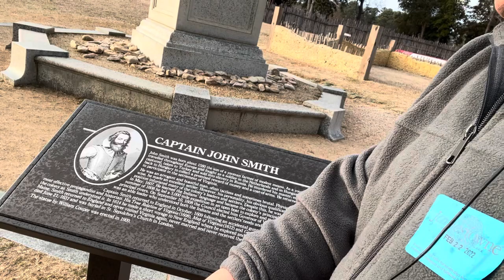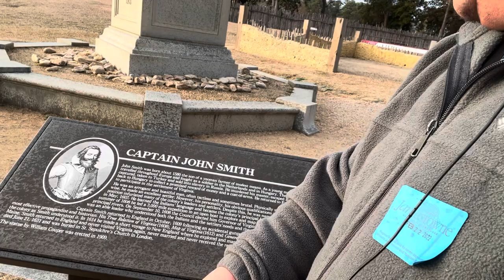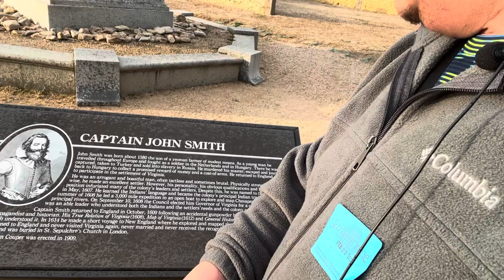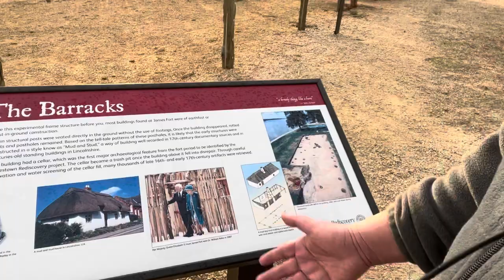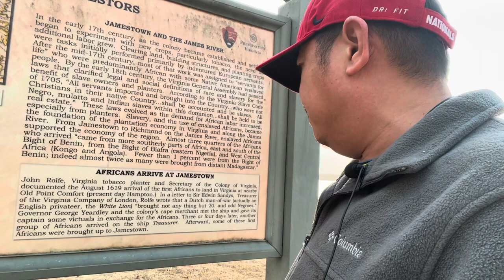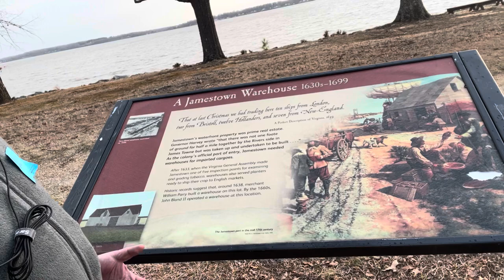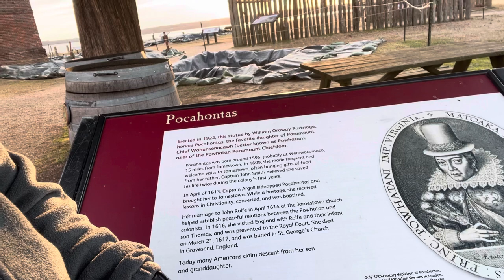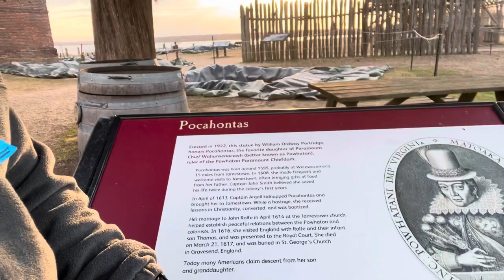Walking Tour of Historic Jamestown, America’s First Capital 5/6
On December 6, 1606, the journey to Virginia began on three ships: the Susan Constant, the Godspeed, and the Discovery. In 1607, 104 English men and boys arrived in North America to start a settlement. On May 13 they picked Jamestown, Virginia for their settlement, which was named after their King, James I. The settlement became the first permanent English settlement in North America.
The site for Jamestown was picked for several reasons, all of which met criteria the Virginia Company, who funded the settlement, said to follow in picking a spot for the settlement. The site was surrounded by water on three sides (it was not fully an island yet) and was far inland; both meant it was easily defensible against possible Spanish attacks. The water was also deep enough that the English could tie their ships at the shoreline - good parking! The site was also not inhabited by the Native population.
Once the spot was chosen the instructions sent by the Virginia Company, with the list of the council members (chosen by officials in England), was read. The first President of the new Virginia colony was to be Edward Maria Winfield. The other six council members were: Bartholomew Gosnold, Christopher Newport, John Martin, John Ratcliffe, George Kendall, and John Smith.

By June 15, the fort was completed. It was triangle shaped with a bulwark at each corner, holding four or five pieces of artillery. The settlers were now protected against any attacks that might occur from the local Powhatan Indians, whose hunting land they were living on. Relations had already been mixed between the newcomers and the Powhatan Indians. On June 22, Captain Newport left for England to get more supplies for the new settlement.
Not long after Captain Newport left, the settlers began to succumb to a variety of diseases. They were drinking water from the salty or slimy river, which was one of several things that caused the death of many. The death tolls were high. They were dying from swellings, fluxes, fevers, by famine, and sometimes by wars. Food was running low, though then Chief Powhatan starting to send gifts of food to help the English. If not for the Powhatan Indians help in the early years, the settlement would most likely have failed, as the English would have died from the various diseases or simply starved.
By late 1609, the relationship between the Powhatan Indians and the English had soured as the English were demanding too much food during a drought. That winter of 1609-10 is known as the "Starving Time." During that winter the English were afraid to leave the fort, due to a legitimate fear of being killed by the Powhatan Indians. As a result they ate anything they could: various animals, leather from their shoes and belts, and sometimes fellow settlers who had already died. By early 1610 most of the settlers, 80-90% according to William Strachey, had died due to starvation and disease.

In 1612, John Rolfe, one of many shipwrecked on Bermuda, helped turn the settlement into a profitable venture. He introduced a new strain of tobacco from seeds he brought from elsewhere. Tobacco became the long awaited cash crop for the Virginia Company, who wanted to make money off their investment in Jamestown.
On July 30, 1619, newly appointed Governor Yeardley called for the first representative legislative assembly. This was the beginning of representative government in what is now the United States of America.

Peace between the Powhatan Indians and the English, brought about by the conversion and marriage of Pocahontas (kidnapped by the English in 1613) and John Rolfe in 1614, ended in 1622. In March of that year the paramount chief, then Opechancanough, planned a coordinated attack against the English settlements. He was tired of the English encroachment on Powhatan lands. Jamestown escaped being attacked, due to a warning from a Powhatan boy living with the English. During the attack 350-400 of the 1,200 settlers were killed. After the attack, the Powhatan Indians withdrew, as was their way, and waited for the English to learn their lesson or pack up and leave. Once the English regrouped they retaliated and there was fighting between the two peoples for ten years, until a tenuous peace was reached in 1632.
In April 1644, Opechancanough planned another coordinated attack, which resulted in the deaths of another 350-400 of the 8,000 settlers. The attack ended when Opechancanough was captured in 1646, taken to Jamestown, and shot in the back by a guard - against orders - and killed. His death brought an eventual death to the Powhatan Chiefdom; it was reduced to tributary status. His successor signed the first treaties with the English, which made the Powhatan Indians subjects of the English.